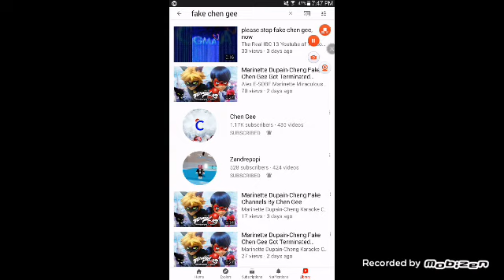Sayang, hindi ko nakilala si Fake Chen Gee.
Paano ko siya ibubully, expose, haharass at para kay Aaron Osera sa video? Na-terminated tuloy siya.